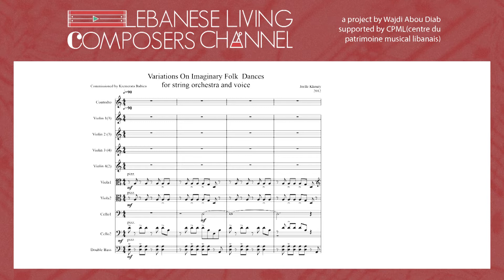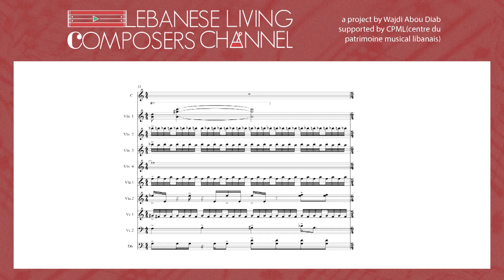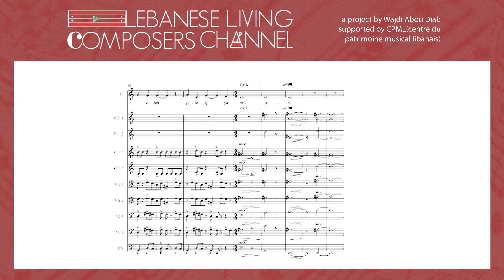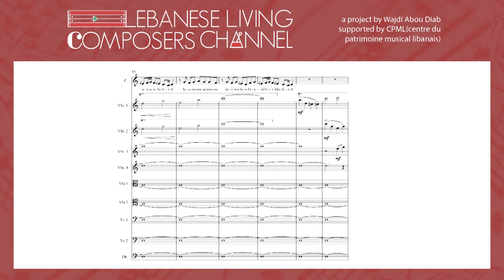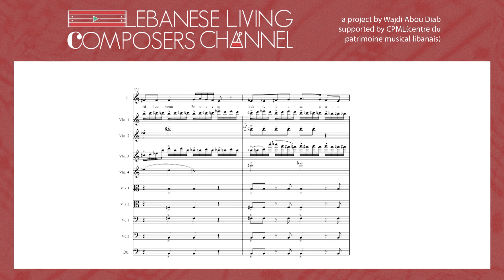JOELLE KHOURY | جويل خوري | VARIATIONS ON IMAGINARY FOLK SONGS | LLCC PROJECT [SCORE VIDEO]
About the piece
Variations on Imaginary Folk Songs
Strings and voice
This piece was commissioned by Maestro Gidon Kremer and performed in Haydn Hall near Vienna in 2012, for the opening of the Arab Baltic Spring Festival

About the Composer
Joelle Khoury is a Lebanese-American with composer with a BA in musicology and economics, a BA in piano performance and a PhD in philosophy. Her works include music of several genres, such as chamber music and voice, electroacoustic, opera monodrama in Arabic (Dream She Is- performed by Fadia Tomb El Hage), Jazz (with her quintet In-Version), contemporary adaptations to Arabic folk songs...etc. She is a lecturer at the American University of Beirut and at the Lebanese National Conservatory
Find the composer on
About LLCC project
Lebanese Living Composers' Channel (LLCC) is a project by the Lebanese composer Wajdi Abou Diab, that aims to support the Lebanese living music composers, by creating a YouTube channel (along with a Facebook page and an Instagram account) dedicated to presenting their works as score videos.
Credits
Archiving and video editing:  Wajdi Abou Diab ( wajdiaboudiab.com )
Thanks to our donors for making this project possible
Zeina Saleh Kayali
Wajdi Abou Diab
Useful Link
Copyrights
This video is a part of the "Lebanese Living Composers Channel" project.
All materials used in this score-video and in the description are used with permission.